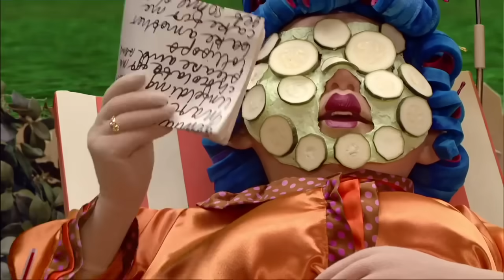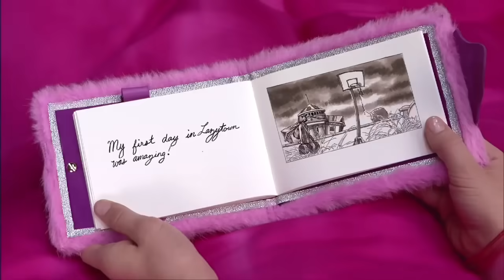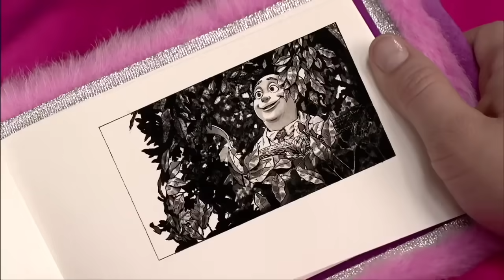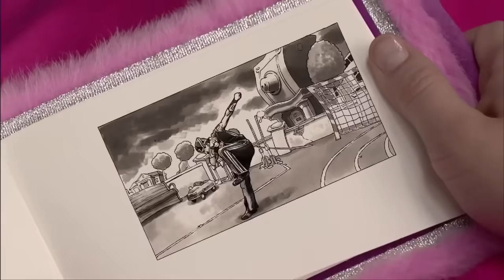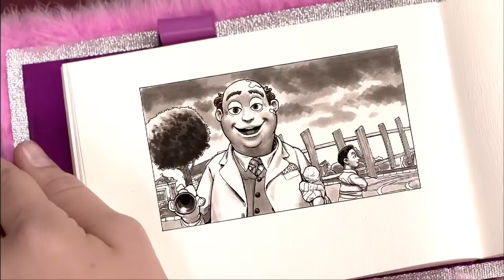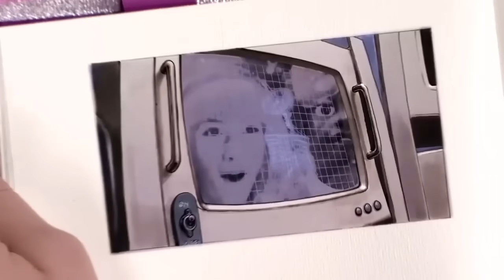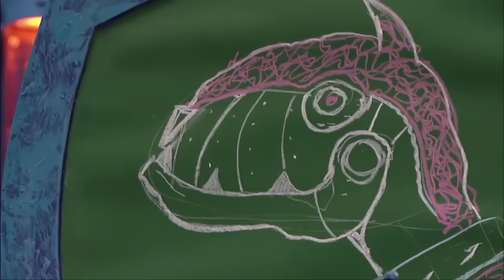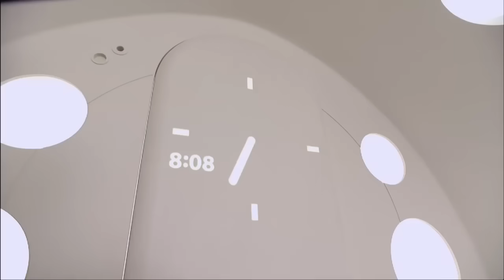Lazy Town en Espanol | Sportacus Falso Feliz Dia del Cepillo de Dientes y mas Capitulos Completos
Lazy Town en Español Stephanie y Sportacus Falso Feliz Día del Cepillo de Dientes y Mas Capitulos Completos.